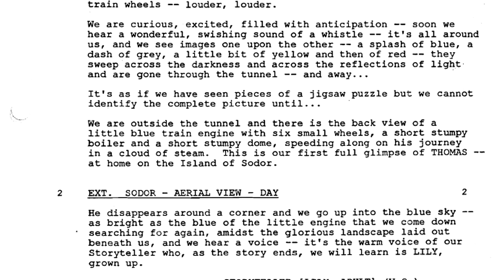the TATMR directors cut sucks